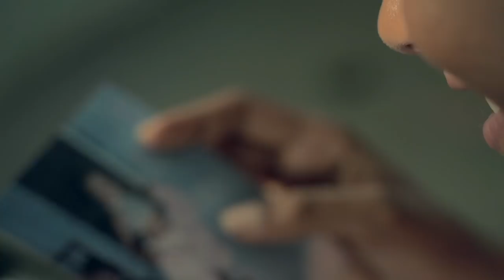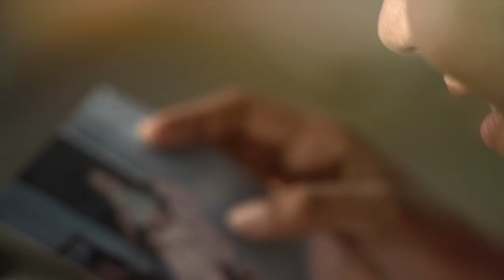Zoli Lepok - Emlyn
Original song by Emlyn

Tune available on Konpoz To Lamizik compilation

Video Director - Kan Chan Kin
Guitar - Ludovic Dusalanga
Percussions- Cledy Francois
Recording and matering - Richard Hein

KONPOZ TO LAMIZIK winner